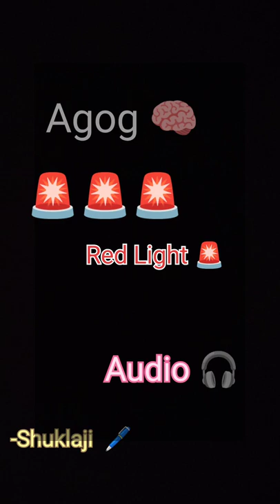(रेड लाइट) || Agog Brain || Audio Story